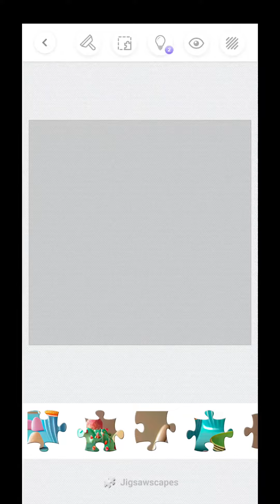THESE CUPCAKES LOOK HEAVENLY